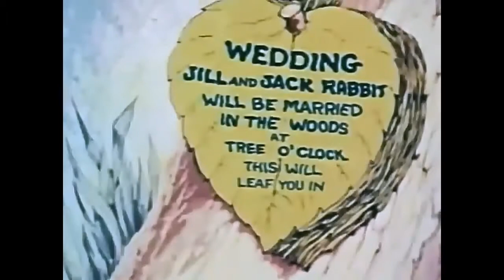Classic Boombap Oldschool late 90 France type beat (theme87) prod ERN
90's Type Beat
90's Type Beat 2021
90's Type Beat Free
90's Instrumental
90's
Old School
Boom Bap
Rap
Beat
Beats
Type
Freestyle Beats
Type Beat
Freestyle